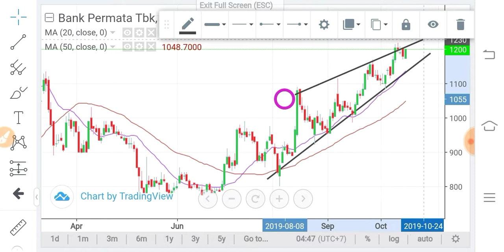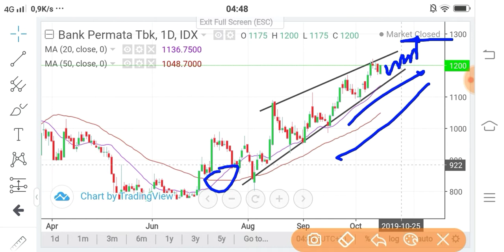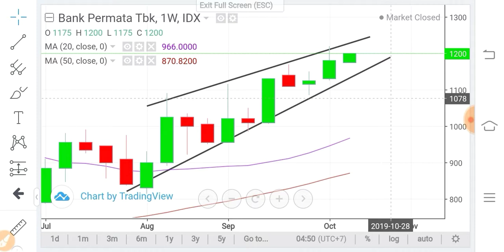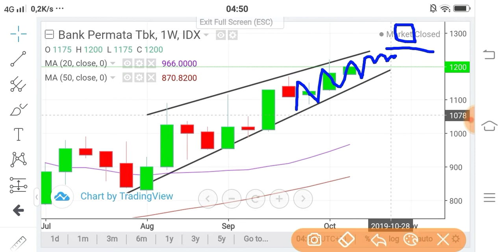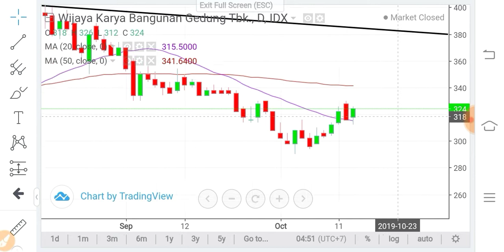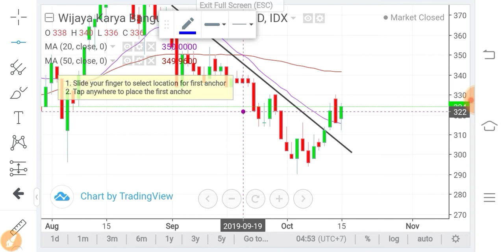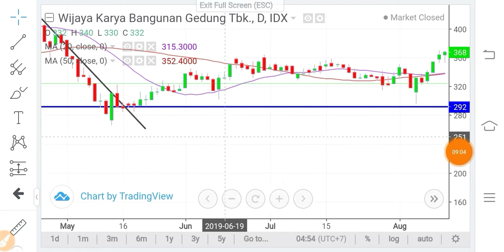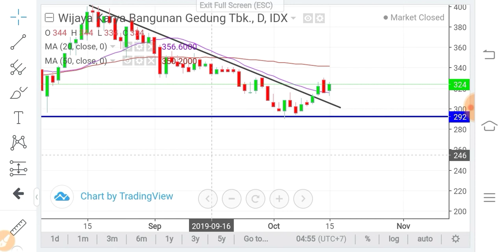Pantau Saham BNLI Bulan Oktober 2019 | Sinau Saham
Di video ini adalah ulasan analisa teknikal untuk saham bank permata dengan kode emiten BNLI. Semoga bisa bisa menambah informasi dan manfaat untuk kita semua sebagai pemula di industri investasi dan pasar modal Indonesia.

Terimakasih
Salam investasi